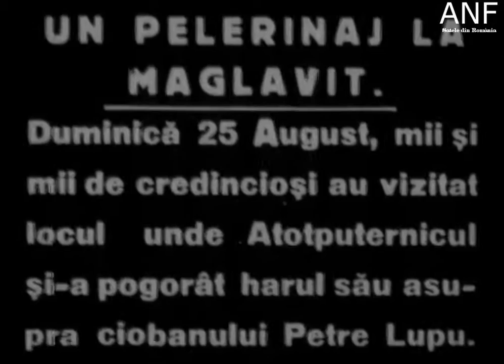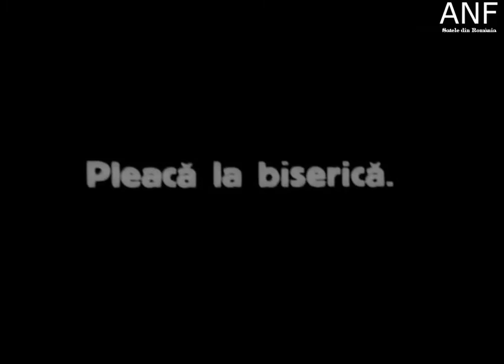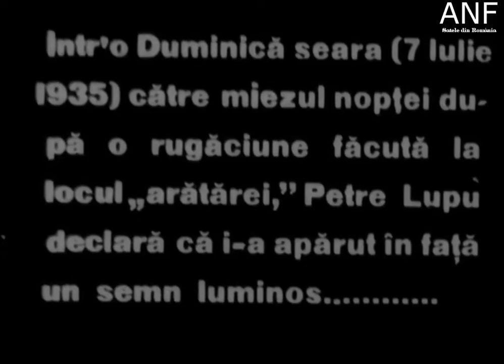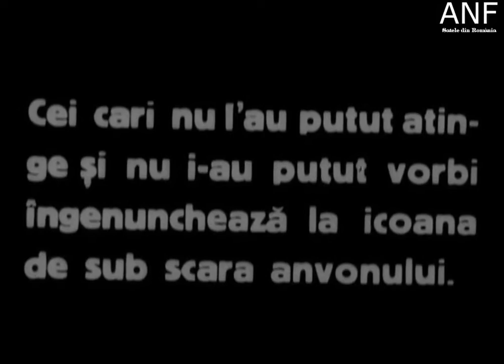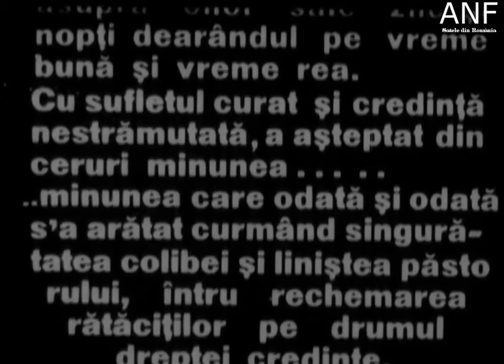Un pelerinaj la Maglavit, 1935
Ciobanul Petrache Lupu a fost, fără dubii, unul din marile staruri ale perioadei interbelice în România. Se estimează că în jur de două milioane de oameni au vizitat mica localitate Maglavit, unde se născuse și unde trăia acesta și, mai ales, unde avusese, în vara anului 1935, cele trei viziuni mistice care îl transformaseră aproape peste noapte în principala atracție mediatică a țării. După ce presa vremii a promovat evenimentul timp de luni bune, răspândind cu succes zvonul că Lupu e făcător de minuni, mii de călători opreau săptămânal la Maglavit, ascultând aceeași poveste pe care o citiseră în toate ziarele, spusă de fiecare dată în aceleași cuvinte. Fenomenul a fost atât de intens, încât însuși regele Carol al II-lea i-a botezat unul dintre copiii nou-născuți, iar marii cărturari ai vremii au polemizat ani de zile pe marginea veridicității celor susținute de acesta. Dacă nu ați auzit până acum decât vag despre existența lui Lupu motivul e simplu - regimul comunist, temându-se de popularitatea lui extraordinară, l-a închis temporar la Jilava, iar ulterior eliberării nu i-au mai permis să susțină predici publice și nici să mai fie promovat în presă, ceea ce a condus, treptat, la căderea sa în obscuritate.
„Un pelerinaj la Maglavit” îl surprinde pe Petrache Lupu în apogeul faimei lui, chiar în vara anului 1935. Dacă atracția principală pentru spectatorii acelori vremuri trebuie să fi fost faptul că filmul înregistrează vocea acestuia în timp ce predică mulțimilor, pentru noi, astăzi, sunt mai fascinante cadrele surprinzând oamenii extrem de variați veniți în pelerinaj pentru a-l asculta și pentru a-l atinge. Iar echipa de realizatori insistă minute bune, de multe ori îndreptând camera spre ei chiar în timp ce protagonistul li se adresează. Avem astfel acces scurt la o lume despre care filmul nu ne spune nimic mai mult decât că venea fascinată la Maglavit, cu căruțe și trăsuri, fiind atrasă de fenomenul Petrache Lupu, dar, chiar prin aceasta, ne deschide perspective multiple asupra societății românești a epocii.
Din păcate, din cauza vechimii filmului, sunetul vocii lui Petrache Lupu din copia păstrată în Arhiva Națională de Filme s-a deteriorat substanțial, acesta fiind motivul pentru care va trebui să fiți ceva mai atenți decât în cazul celorlalte documentare ale programului pentru a înțelege toate cuvintele rostite de acesta.
Produs de Indrofilm - Sonor, regie Jean Mihail, Iosif Bertok, imagine Iosif Bertok, versiune sonoră cu sincron, 16 mm, alb/negru